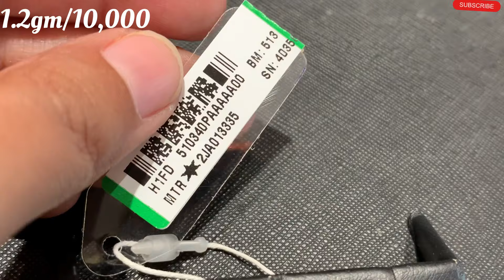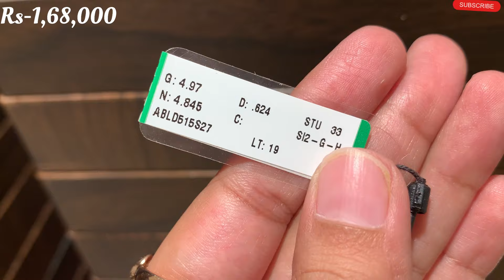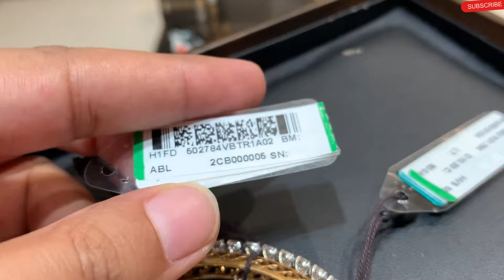Tanishq gold Necklace designs with price| Gold necklace/bangles/earrings design with price